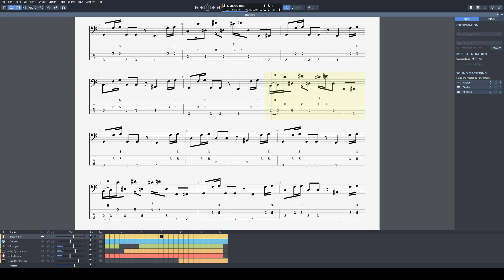Starcraft - Terran 2 Solo Tabs